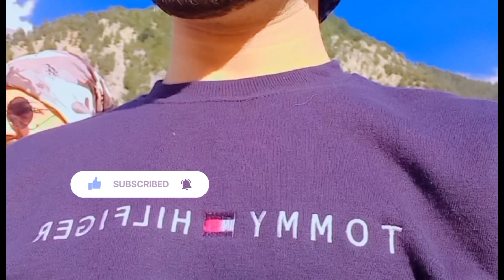TRAVELING VLOG || Swat Velley || Enjoying "Malab Jabba "Kalam With Friend's || Part 1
Assalam o Aalikum!

Hello Guy's .Welcome beck to my video this video about to .Swat valley with friends heaven enjoyed.